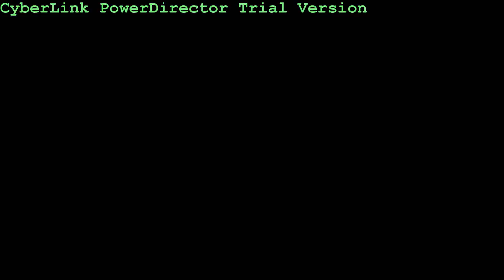I Love Traveling!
Related

【関連動画】

・Kan & Aki 大分旅行 Part.1 アクアビート編

・Kan & Aki 大分旅行 Part.2　うみたまご水族館編

・Kan & Aki 初めての海外旅行に行ってきたよ♪ 　Hawaii